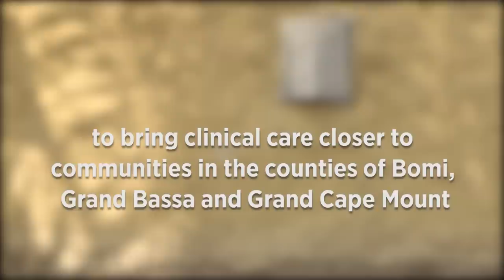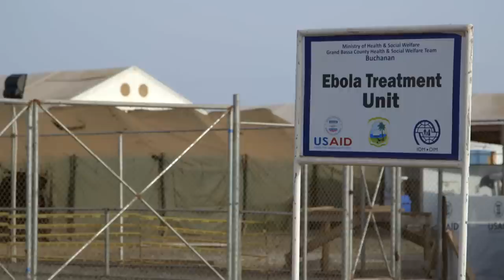Liberia: Getting to Grips with Ebola in West Africa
IOM, as part of the Government of Liberia's Ebola response strategy, opened three US-funded Ebola treatment units (ETUs) to bring clinical care closer to communities in the counties of Bomi, Grand Bassa and grand Cape Mount.

This is the story of one of the Ebola survivors from Camp 3, a village in Tewor district which was an Ebola hotspot.